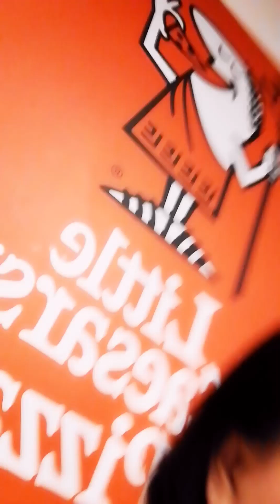Nag aagawan kami nang PINYA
Parting a little bit of time to my daughter, going out, pampering ourselves, shopping and the best is eating PIZZA TOGETHER